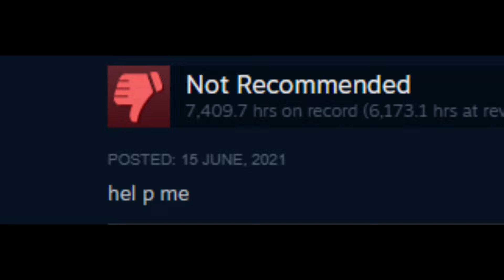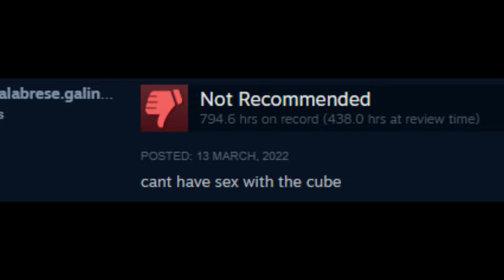Crazy Geometry Dash Reviews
In this video I'll show you some of the craziest Geometry Dash Steam Reviews I've ever seen. Also, there are some interesting levels and memes. I hope you'll enjoy it!